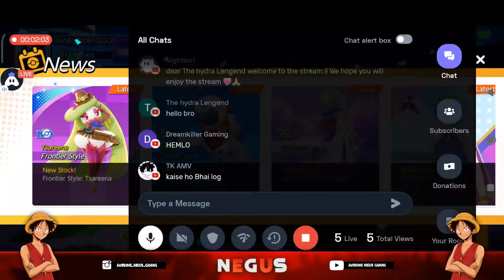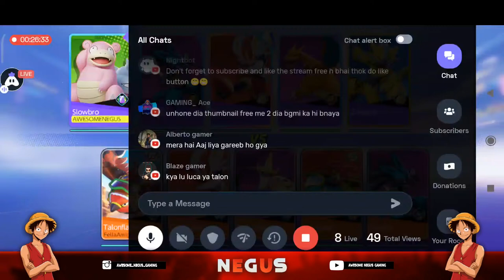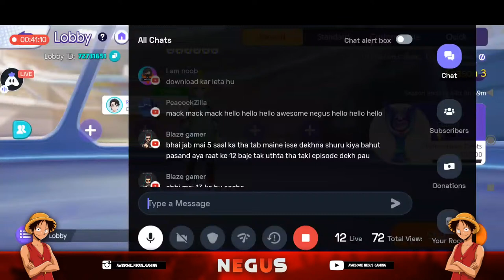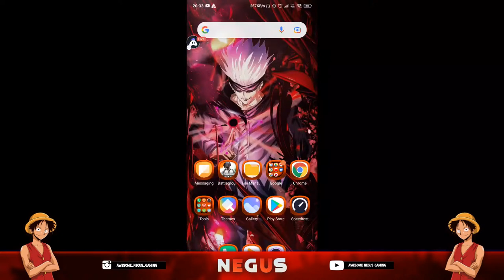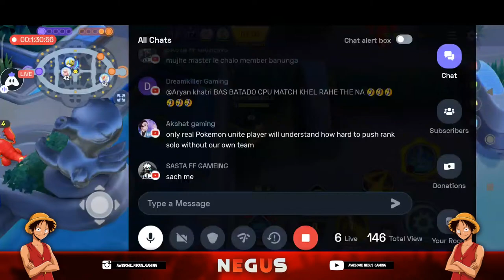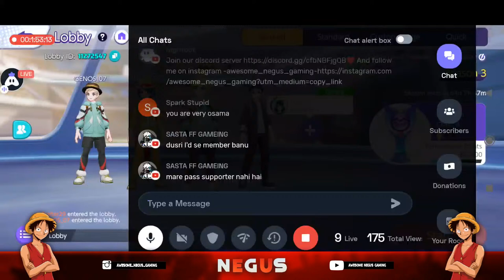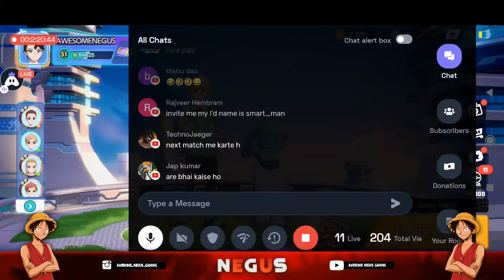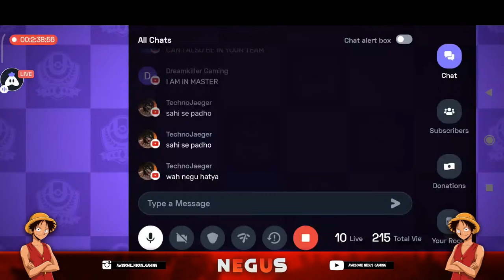Membership Is Here Guys❤️🤩|Pokemon Unite Live With Subscribers | Road To 2k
Hey folks! Watch me pay Pokemon unite

Thumbnail and Overly Credit :-
Instagram_@osr_gamer